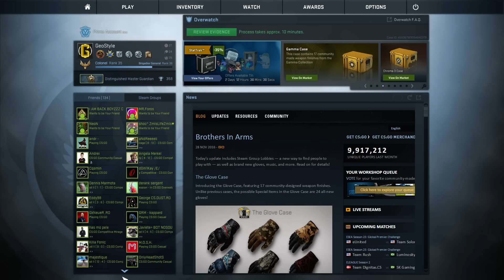SILVER SAU SILVER ?!?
🌟Doresti o promovare de server/site ? Ai pagina mea de facebook mai jos ! Multumesc de incredere !
🌟 Vizioneaza HD (1080p60fps)*
🌟 Hai sa strangem cat mai multe like-uri!
🌟 Filmat cu OBS (Open broadcast software)
🌟 Video randat cu automat cu OBS
🌟 Addons: Tipeestream scene
🌟 Skype: -PRIVAT-
🌟 Designer: Coconatz
🌟Server: Ultra.Minecract-Romania.Ro
🌟Server: Play.Minecraft-Romania.Ro
🌟Nu uita sa te abonezi ca sa fi la curent cu tot ceea ce postez!
🌟O zi buna tuturor si nu uitati sa aveti grija de voi!